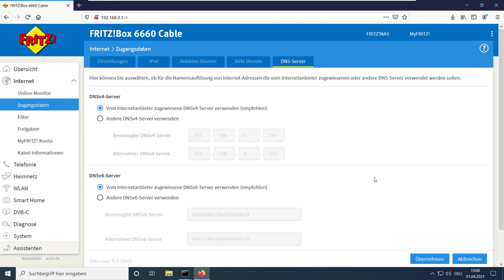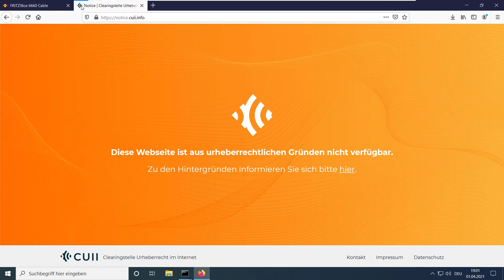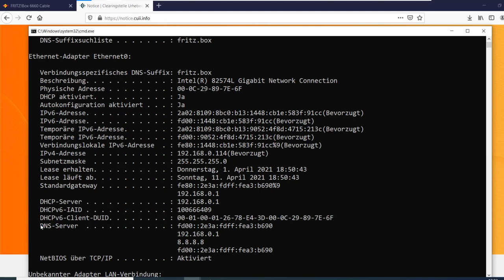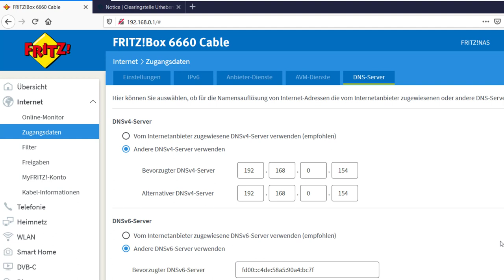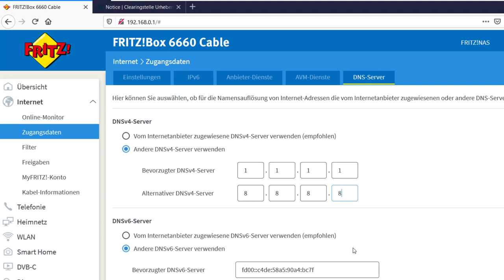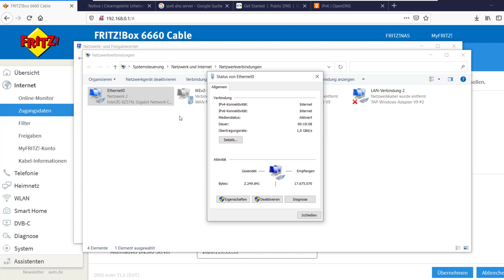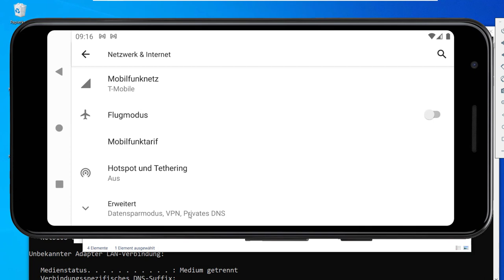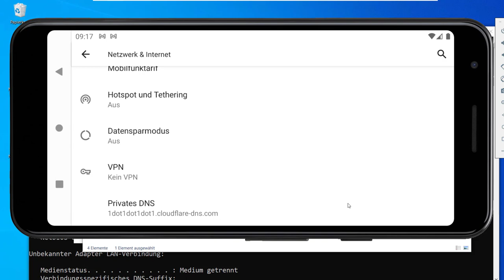DNS Zensur durch Clearingstelle Urheberrecht im Internet (CUII): so kann es repariert werden!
Diese Anleitung hilft dabei die DNS Zensur der CUII (Clearingstelle Urheberrecht im Internet) zu korrigieren und wieder Zugriff auf das Internet zu erhalten.
00:00 Intro
01:09 DNS Zensur
02:36 DNS Anbieter im Router
06:40 DNS Server in Windows ändern
07:48 Android DNS (Mobilfunk)
09:29 Auf die Straße! (Artikel 13)
Alternative DNS Server: